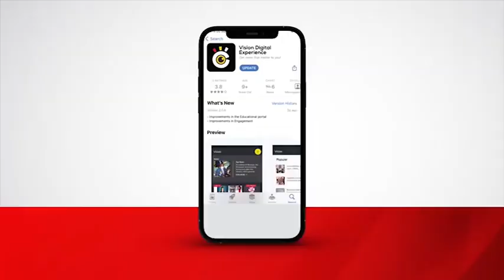Gen Peter Elwelu Prays For Uganda